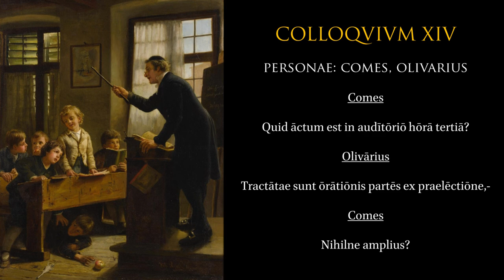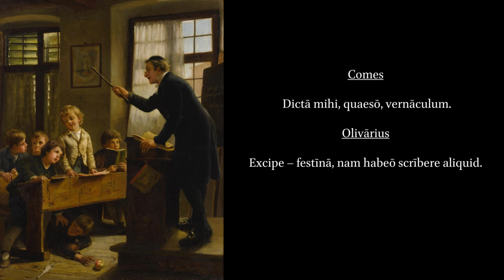Colloquia Scholastica I.14.